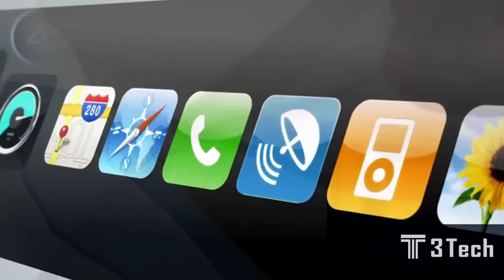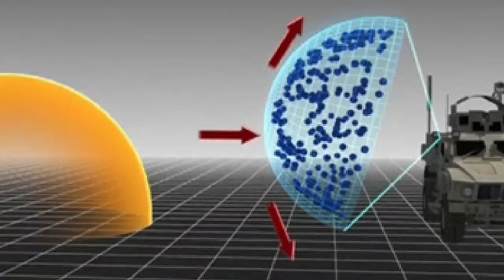Top 5 Inventos de peliculas de ciencia ficcion futuristas que existen actualmente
Algunos de nuestros videos son:
5 inventos tecnologicos que no conocias

Algunas de nuestras listas de reproducción son:
Gadgets tecnnológicos
Ciencia y tecnologia 2016
Era digital